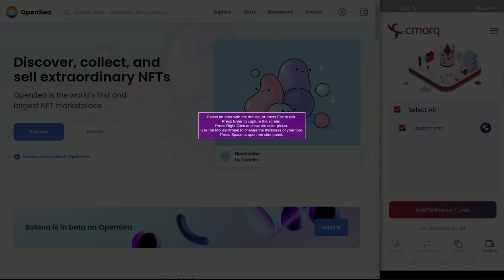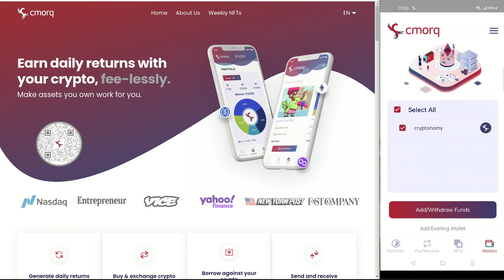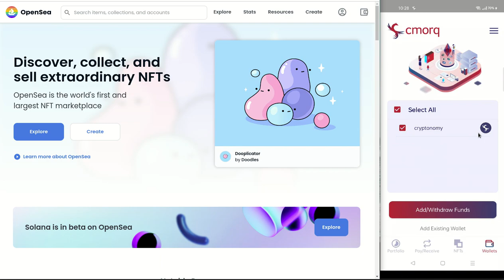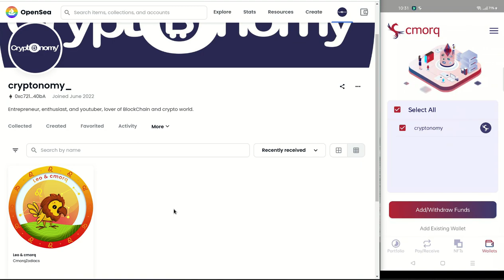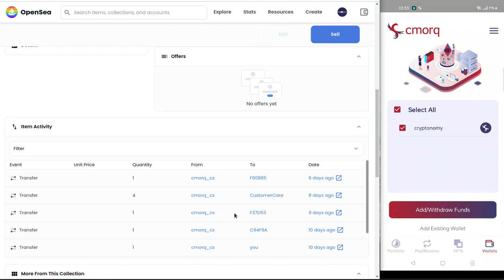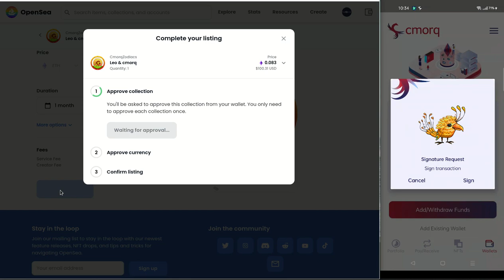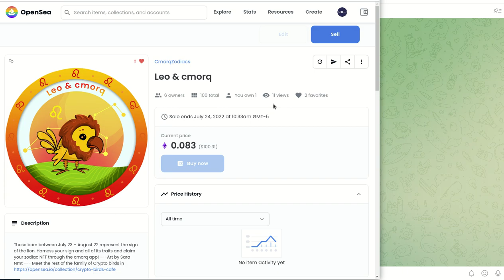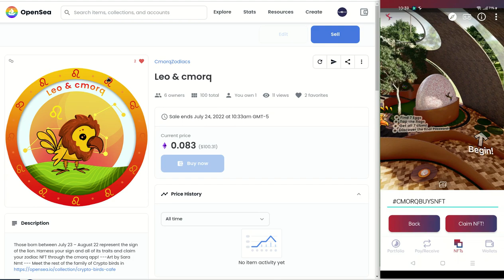CMORQ RECLAMA Y VENDE TUS NFT DENTRO DE OPENSEA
Hola a tod@s, Bienvenidos a su canal 𝘾𝙧𝙮𝙥𝙩𝙤𝙣𝙤𝙢𝙮, en esta entrega les comparto la manera en que pueden reclamar las NFT obsequiadas por CMORQ y como las pueden vender dentro de OPENSEA, les dejo los enlaces a continuacion.

✦  !𝗤𝘂𝗶𝗲𝗿𝗲𝘀 𝗶𝗻𝘃𝗶𝘁𝗮𝗿𝗺𝗲 𝗮 𝘂𝗻 𝗰𝗮𝗳𝗲!
🔑 ₿𝗜𝗧𝗖𝗢𝗜𝗡: 17B58WsPdg2k9nwTWN1gcTy9tquwej7Gve
🔑 𝗘𝗧𝗛𝗘𝗥𝗘𝗨𝗠
𝗘𝗥𝗖𝟮𝟬: 0x17d1dcc02ae89167de3bebd2821af1989f06a9f1